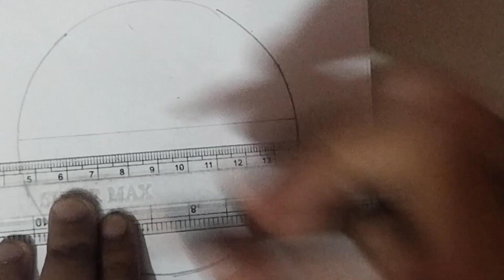full moon 🌝art